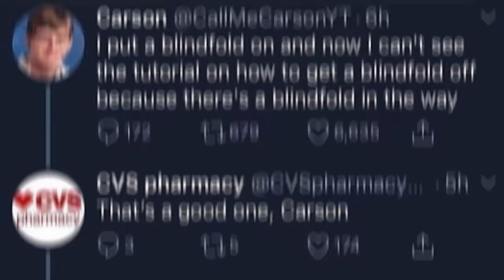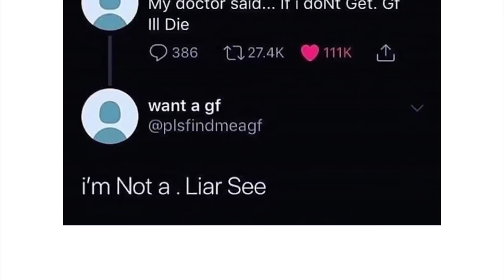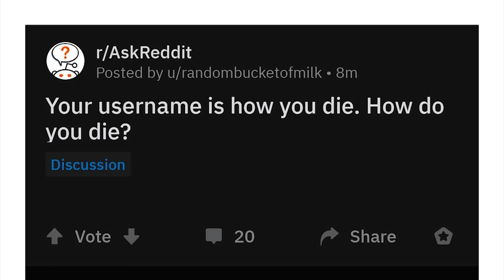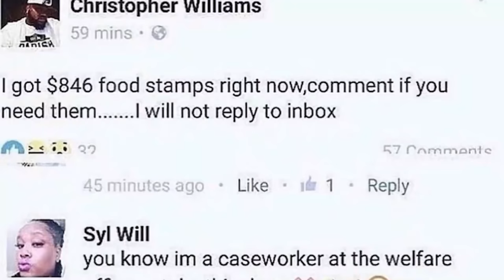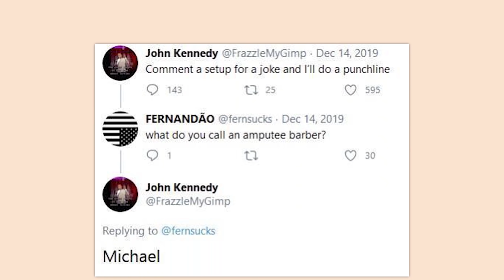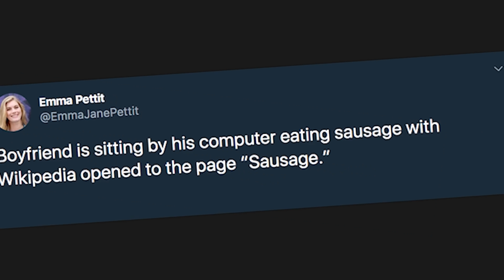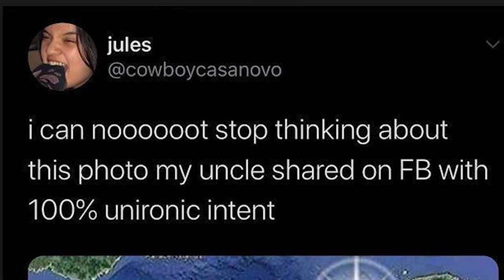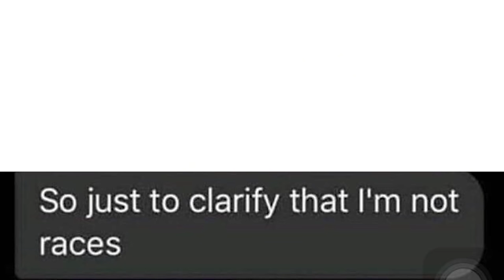ALL OF R/COMEDYHEAVEN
An hour of the top posts from r/Comedyheaven on Reddit. Video credits below.

Damien | oh.: 0:00
Robin | UBER SUBMARINE: 9:29
Damien | PEE IS STICKY AND WHITE: 20:28
Jack | um: 33:27
Damien | so bad its GENIUS: 52:41